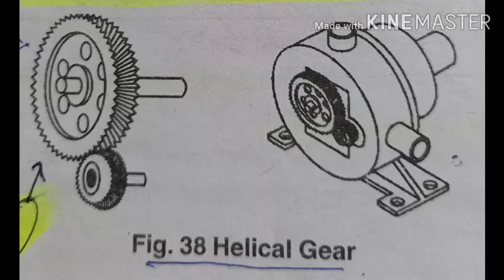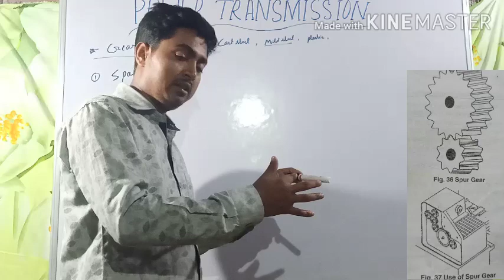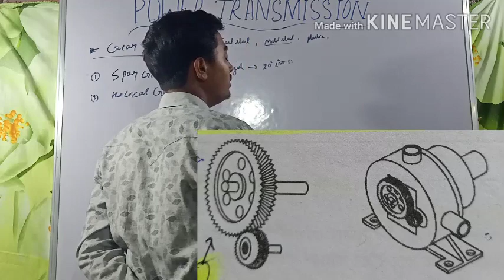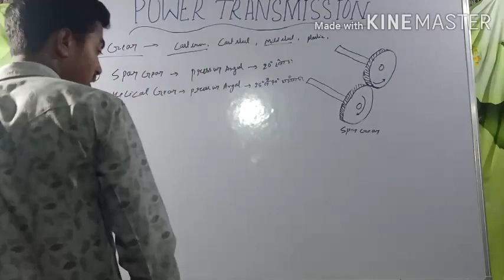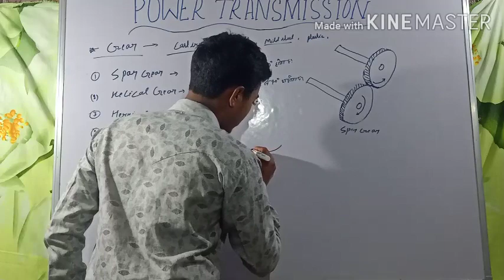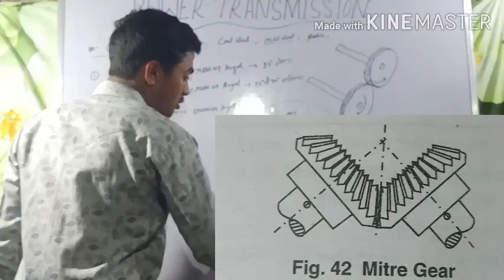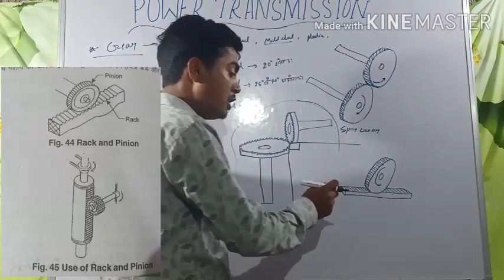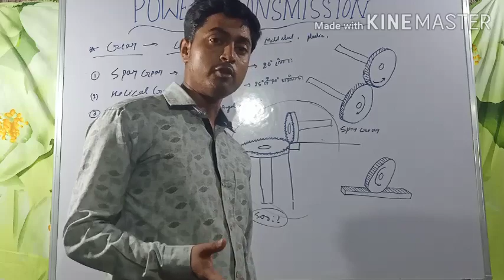Power transmission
How many types of gear and what is the use of gear